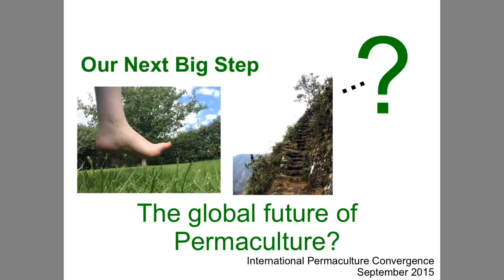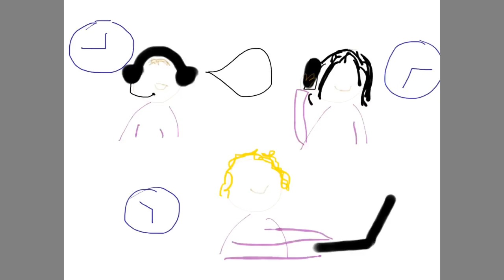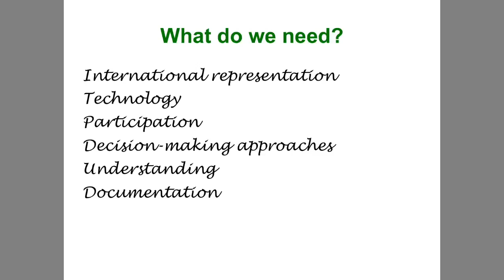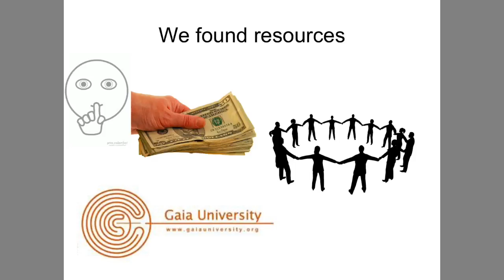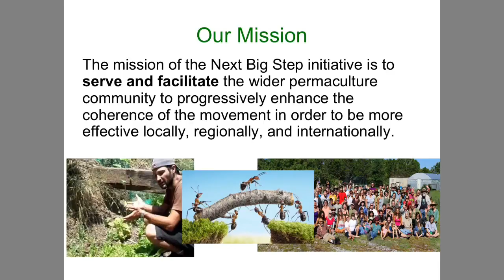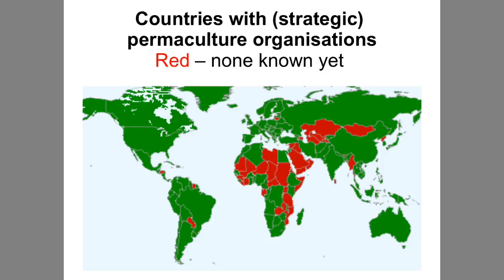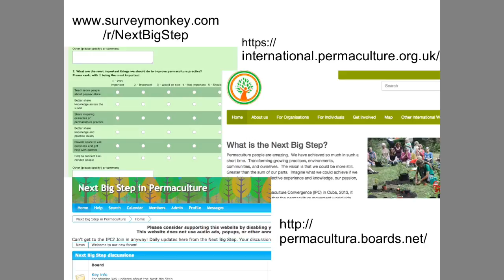Introducción : Siguiente Paso Grande (NBS) en el IPC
Este video presenta el proyecto Paso Grande Siguiente tal como se presentó en el IPC en el año 2015. Se trata de la primera de tres presentaciones vinculadas.

El siguiente gran paso tiene como objetivo mejorar la coherencia en el movimiento de permacultura en todo el mundo.

Funciones: Diapositivas - Hannah Smith y Naomi van der Velden. Audio y subtítulos - Naomi van der Velden